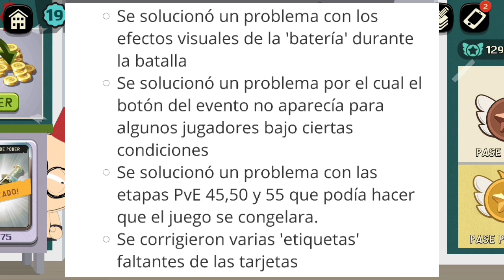¡el segundo aniversario de south park phone destroyer, todos los dougie tendran nerf y mas!